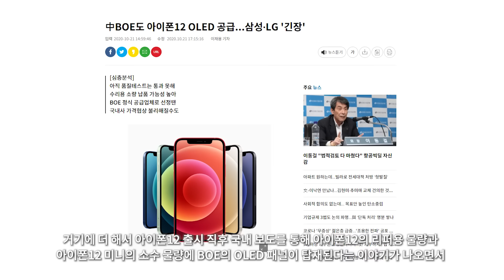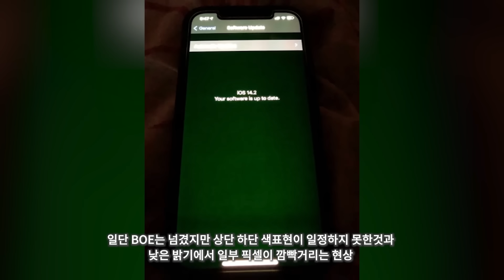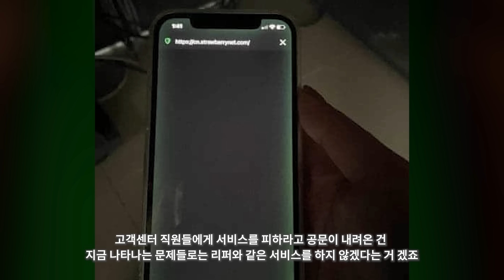아이폰13 - 애플도 결국 인정해 버렸다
빨✋ 리✋ 업✋ 데✋ 이✋ 트✋ 해✋ 줘✋

0:00 BOE 또 다시 탈락
1:37 애플 디스플레이 문제 인정
3:00 마무리

BOE, 아이폰 OLED 패널 공급 무산...하반기 승인도 탈락